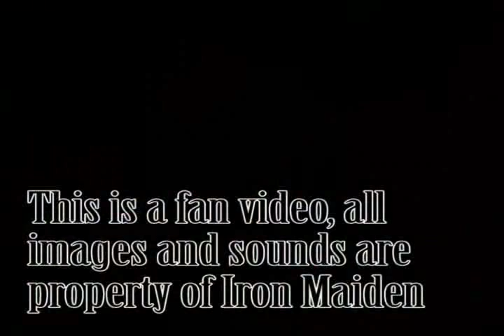Iron Maiden - Top 10 Solos - Dave Murray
This is the best solos from the lead/rhitym guitar of Iron Maiden, mr. Dave Murray. Top 10 Solos "This is a fan Video all images and sounds are property of EMI Music"